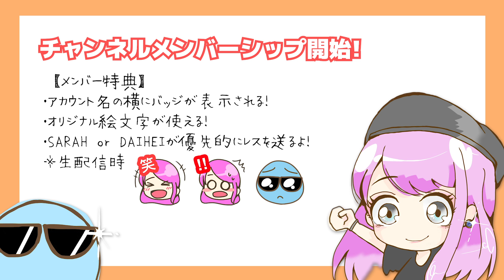【NANA】NANA starring MIKA NAKASHIMA - GLAMOROUS SKY (SARAH cover) / 中島美嘉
映画「NANA」 主題歌
Artist：NANA starring MIKA NAKASHIMA
Song：GLAMOROUS SKY

‹Production content›
✦ Music & Mix：DAIHEI
✦ Video：DAIHEI,SARAH
✦ Vocal：SARAH

✦ 翻訳のご協力をお願いいたします！✦

‹SARAH Original Songs›

Days

Moon Globe

【フル歌詞付き】米津玄師 - 『Lemon』 (SARAH cover) / ドラマ『アンナチュラル』主題歌

【映画 NANA】中島美嘉 - GLAMOROUS SKY 2018ver. フルを叩いてみた / nana movie Theme by Mika Nakashima full Drum Cover